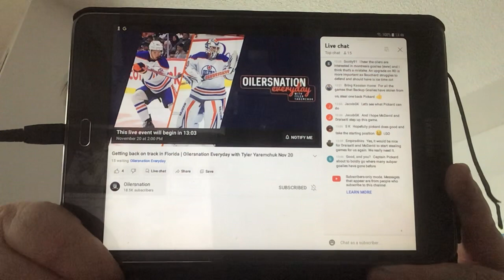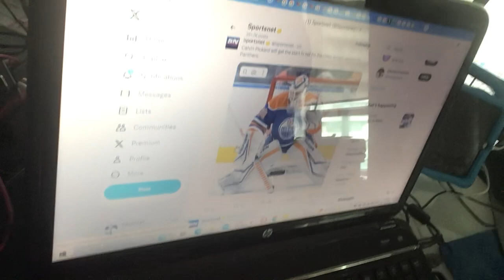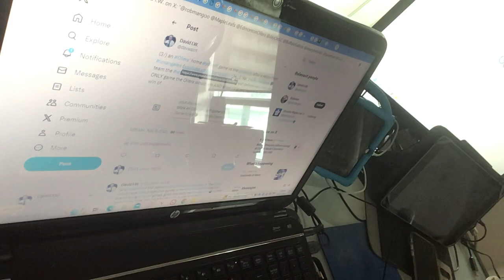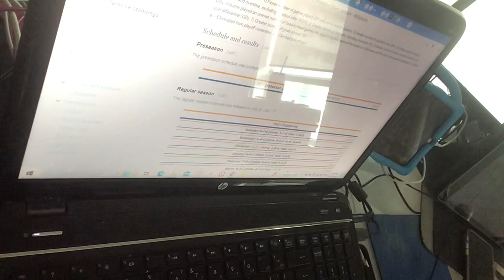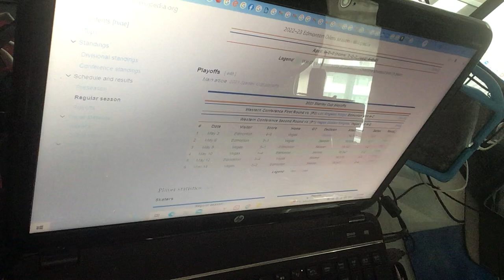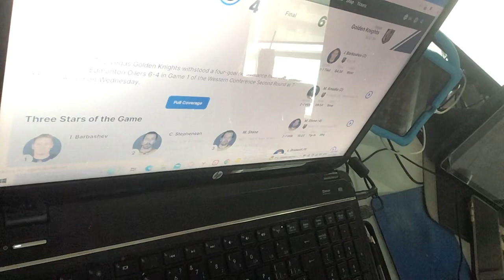Mid-November 2023 review for Canada’s @NBA, @NHL teams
I refer to, in my video:
- games played, & to be played, in the above month by @TorontoRaptors ), Canada's @NHL teams, with links to games
- scheduled TV broadcasts of @Canucks1970 (Sportsnet Pacific [SNP] for Monday-Friday ET games [limited exceptions {